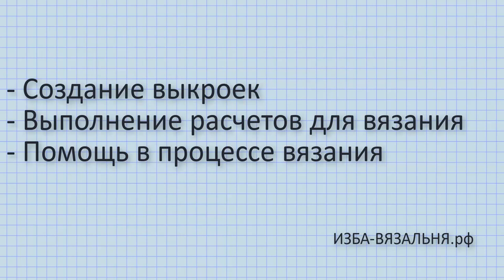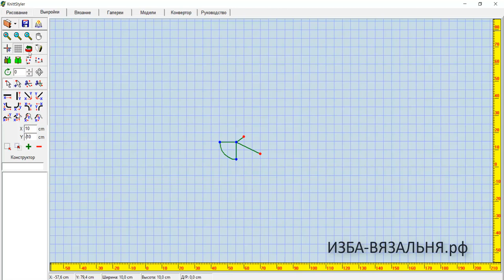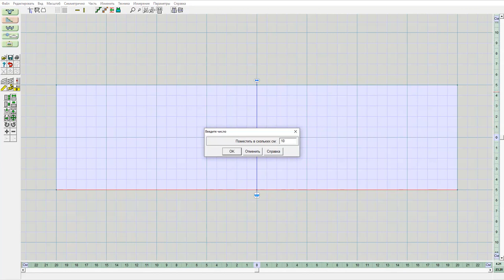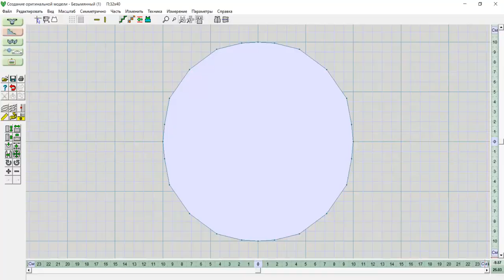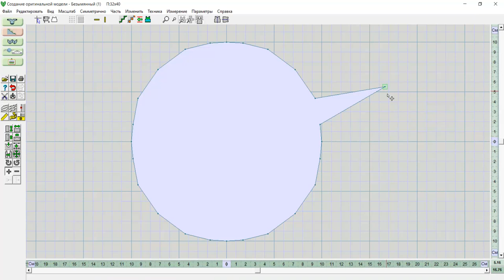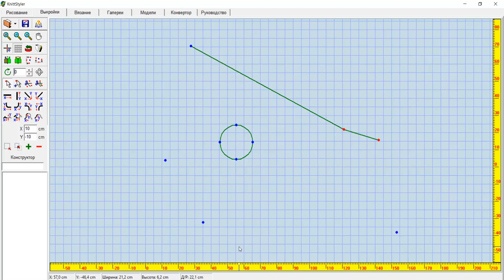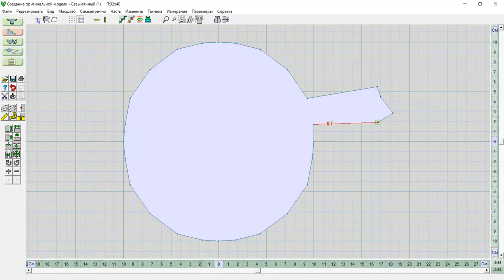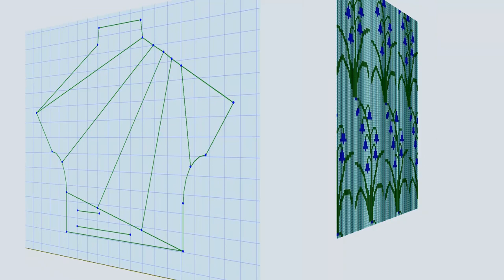KnittStyler и DesignaKnit✅Программы для выкроек и расчета вязания✅ Какую программу выбрать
💢Открытые плейлисты💢

Мы предлагаем:
- Обучение с нуля новичков он-лайн на любых вязальных машинах: